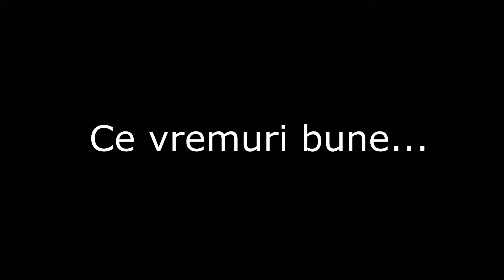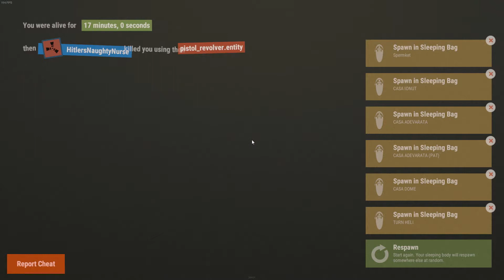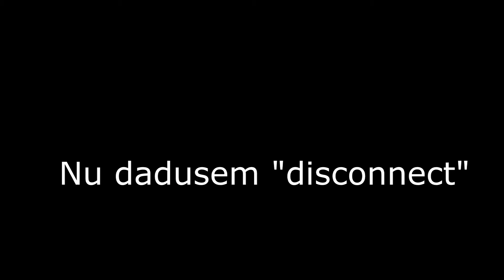Atat a fost si cu asta... momentan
Daca tot e ultimul... macar...

Never Forget!